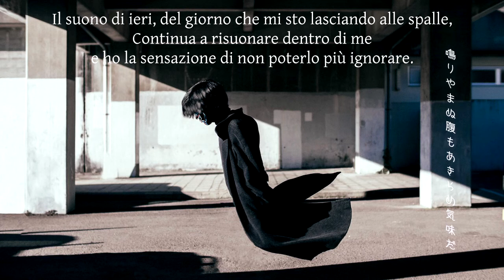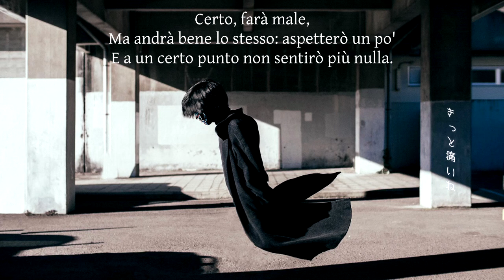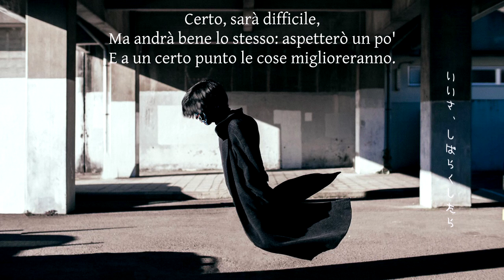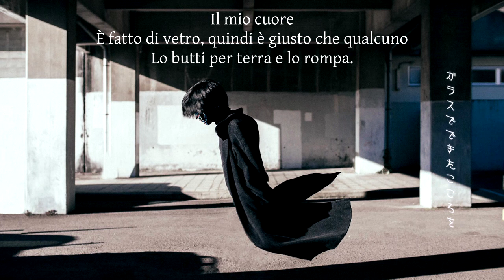【夜明】 嗤うマネキン 【Cover+SUB ITA】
Non ci si vede (?) da un po'! Vi spiego in breve: ho finito la sessione estiva e sono tornata in Sicy per le vacanze e ho avuto diecimila cose da fare, perciò non solo non ho potuto pubblicare niente, ma non mi sono neanche esercitata a cantare in queste settimane, perciò chiedo scusa sia per la qualità di questa cover, sia per quella del mixing ^^" La traduzione invece dovrebbe andare bene, ma non si sa mai nella vita, perciò se doveste trovare qualche errore vi sarei grata se me lo faceste notare u.u
Ho voluto cantare una canzone di Napoli-P, Laughing Mannequin. Putroppo non è molto conosciuta e l'ho scoperta solo di recente (grazie alla cover di Majiko, che consiglio a tutti di ascoltare!), ma ne è valsa decisamente la pena uwu
La prossima cover che pubblicherò sarà Yumekui Shirokuro Baku in quanto mi è stata richiesta di recente! ^^
Vado incontro a un nuovo giorno
Coi piedi congelati nelle mie scarpe bagnate.
Il suono di ieri, del giorno che mi sto lasciando alle spalle,
Continua a risuonare dentro di me e ho la sensazione di non poterlo più ignorare.
Perché questa città ci si è di nuovo parata davanti
E si è ripresa i nostri sorrisi come se appartenessero a lei?
E tutti voi non state forse
Diventando completamente insensibili?

Ululavo,
Gridavo a squarciagola affinché alla fine potessi sorridere.
Dove sono finiti i miei ricordi di quel tempo?
Voglio avere il tempo di annegare in essi.

A poco a poco
Il presente segue la carreggiata.
Ecco, adesso indosserò quest'anello.
Percepisco tutto ciò che è intorno a me
Più pienamente e spalanco gli occhi.
Affinché la persona che sarò domani
Non dimentichi niente,
Verserò sale sulle mie ferite.
Certo, farà male,
Ma andrà bene lo stesso: aspetterò un po'
E a un certo punto non sentirò più nulla.

È stato un amore capace di consumarmi fino all'osso;
È stato inghiottito dalla luce ed è diventato disgustoso.
Come potevo sapere che insieme a te mi sarei sentita
Persino più sola di come mi sentivo per conto mio?
Che diavolo è l'"amore" di cui parli?
Ora, le cose a cui di solito non riesco a pensare
Sono rivestite di una patina che me le fa odiare
E a poco a poco si disintegrano insieme al tramonto.

"Questa notte ha l'aria di poter andar lontano,
Mi fa sentire come se potessi imbattermi in qualcosa di nuovo".
Un attimo dopo il sole è sorto come sempre e ha riso,
Ha riso come per prendersi gioco di me.

Il presente si avvicina alla mia solitudine.
Probabilmente mi abbandonerò ai sentimenti
Che provo ora e lascerò che mi trascinino dove vogliono.
Finché il mio viso riflesso
In questa pozzanghera non si metterà a ridere,
Piangerò e me la prenderò con calma.
Certo, sarà difficile,
E a un certo punto le cose miglioreranno.

Questo calore scomparirà tra un istante, ma
Voglio che questi ricordi rimangano per sempre dentro al tuo cuore.
Intrecciamoli affinché non si rompano, non importa se si confonderanno tra loro.
Fai solo questo: trascinami ovunque andrai fino al giorno in cui morirò.

Ma da adesso in poi lo tratterò meglio.
Il mio cuore
È fatto di vetro, quindi è giusto che qualcuno
Lo butti per terra e lo rompa.